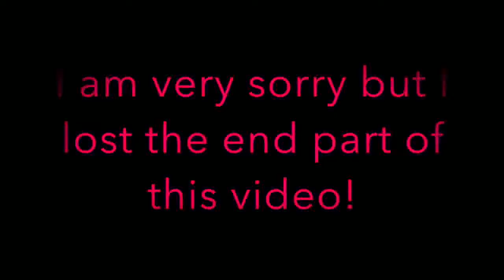2s recette Zanzibar Mix in Gujarati